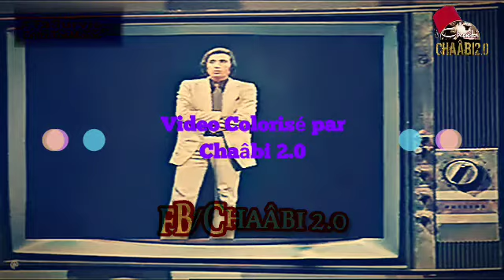AbedEl Kader Chaou en couleur بجاه ربي يا جيراني